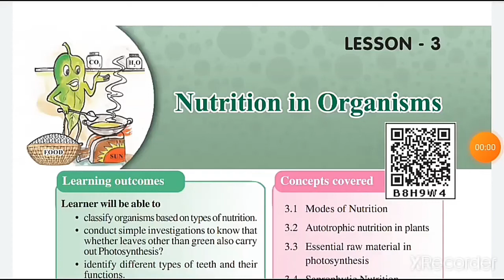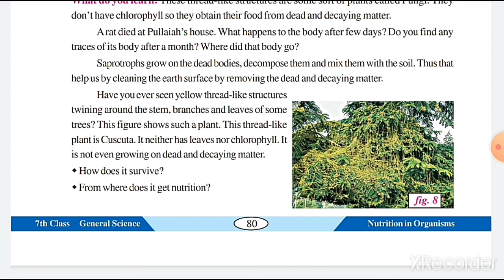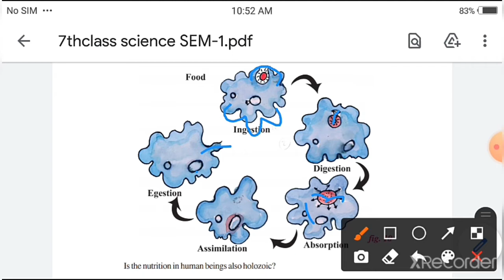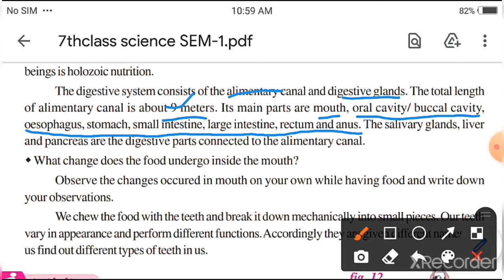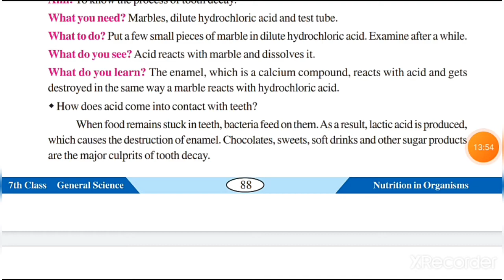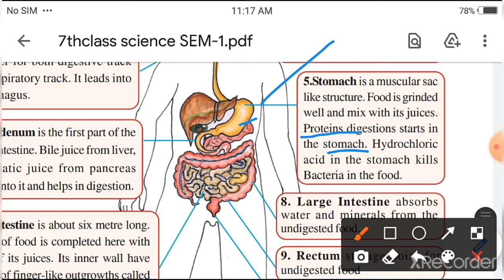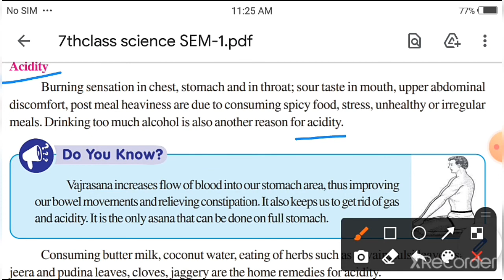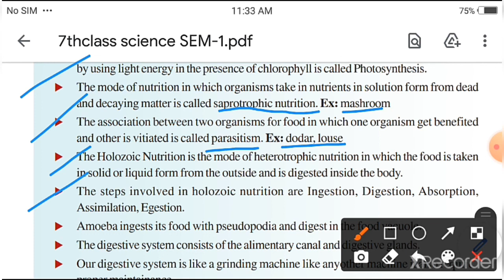7th CLASS || SCIENCE || LESSON-3 || PART-2